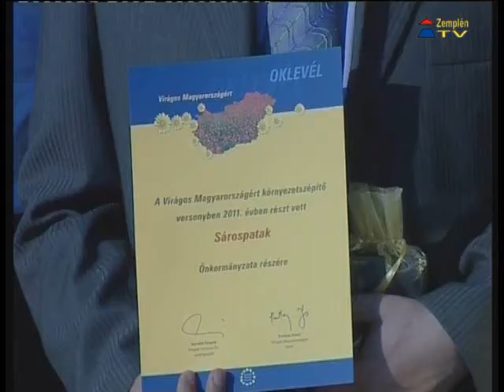Turisztkai különdíjat kapott Sárospatak